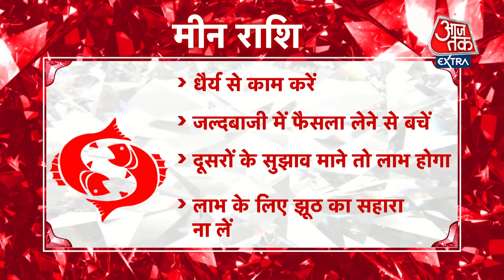Pisces Horoscope Today: Aaj Ka Rashifal 1 November 2021 | आज का राशिफल | मीन राशि के लिए आज दिन